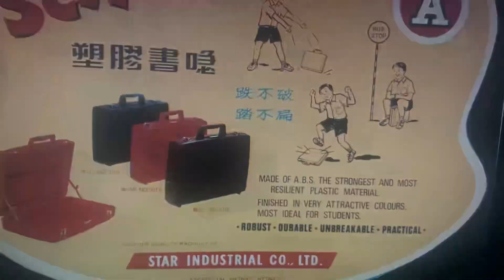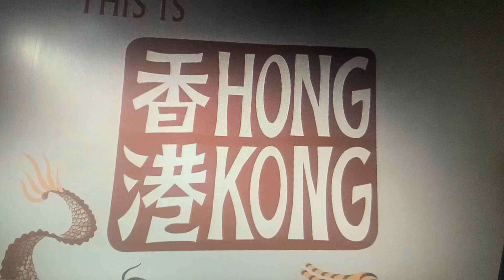歷史博物館日佔時期